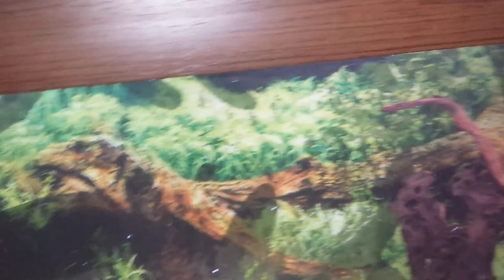Pangasio vs Gato Claria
Hola amigos está vez enfrentamos a 2 peces gato muy populares en la acuariofilia. El tiburón pangasio y el gato claria, ¿Cuál de ellos es una mejor opción y que pasaría si llegarán a enfrentarse?, averigualo en este vídeo.